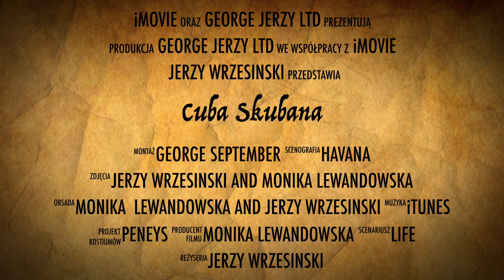Cuba Skubana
Temat filmu: Cuba Skubana